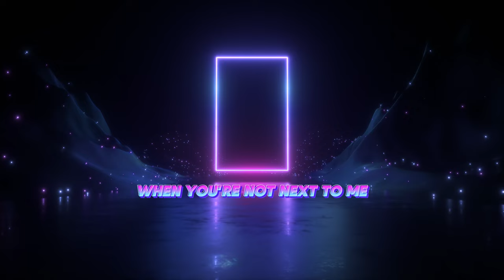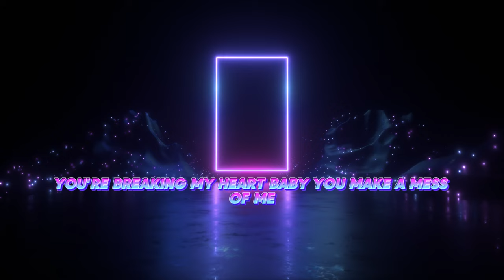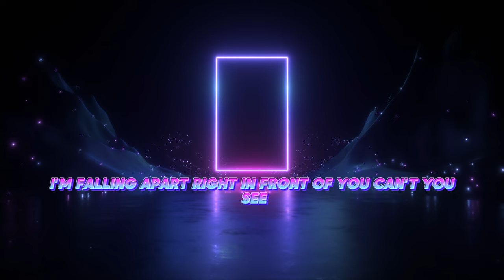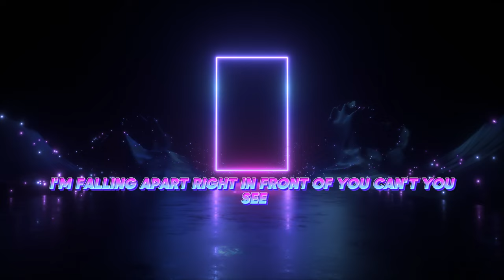Teddy Swims x Spencer Sutherland — Lose Control (TikTok Mashup)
Added Spencer's verse to the full song of Lose Control for your enjoyment.